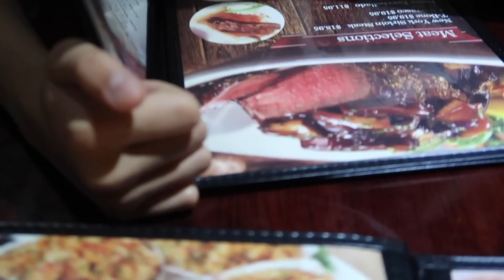CELEBRANDO EL DIA DE LOS PADRES 🎉🎊🎈🎉🎊🎈